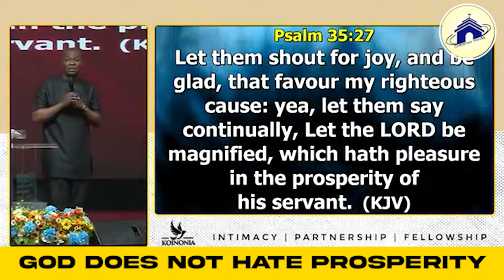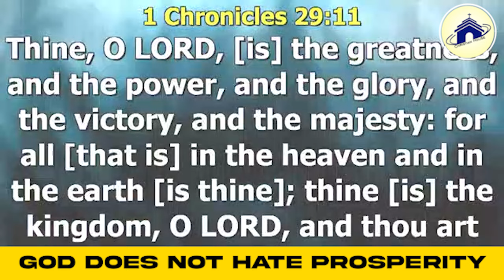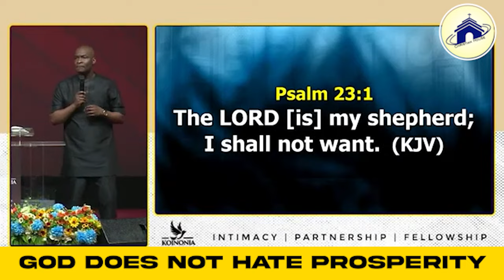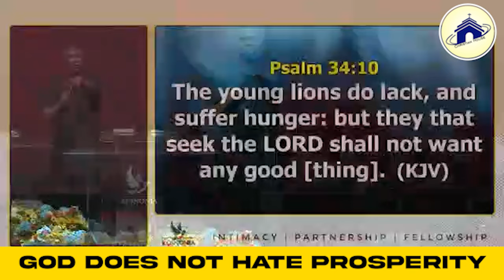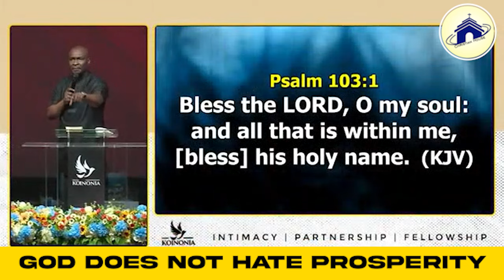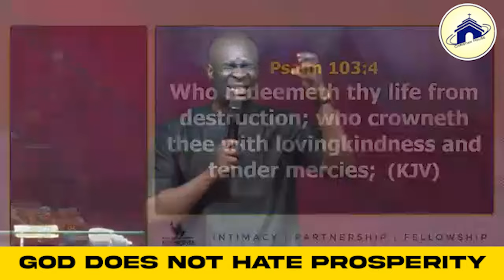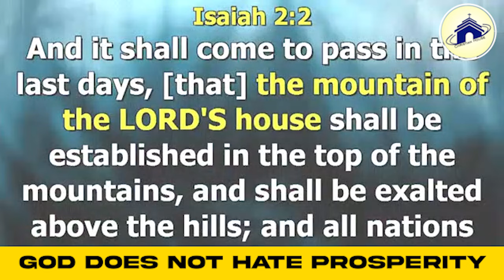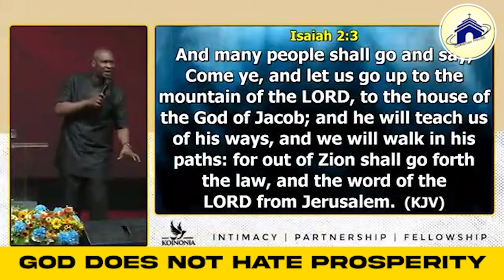GOD DOES NOT HATE PROSPERITY | APOSTLE JOSHUA SELMAN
below is the account detail:

Account number:
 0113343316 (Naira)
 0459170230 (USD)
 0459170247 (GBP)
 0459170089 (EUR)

Branch: 13/15, Manchester Road, GRA, Zaria, Kaduna State

Account Numbers;
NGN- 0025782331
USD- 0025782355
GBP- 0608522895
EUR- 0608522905